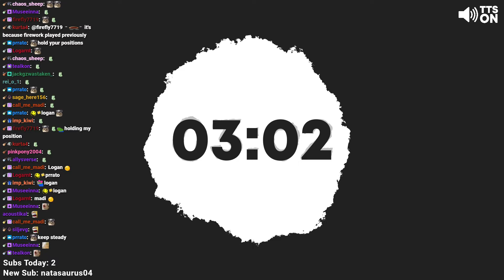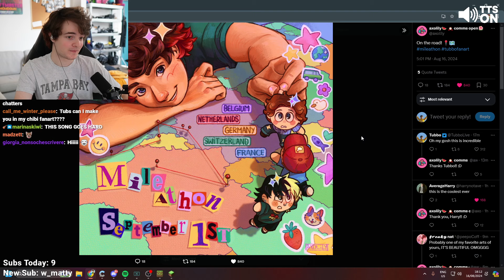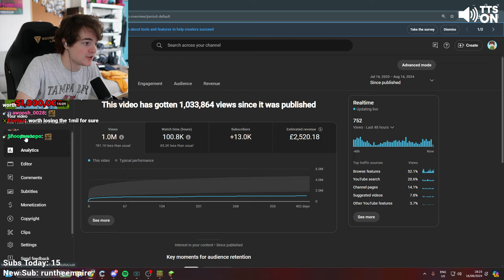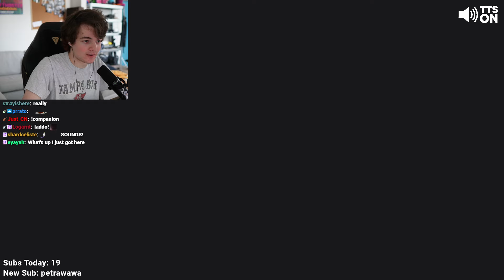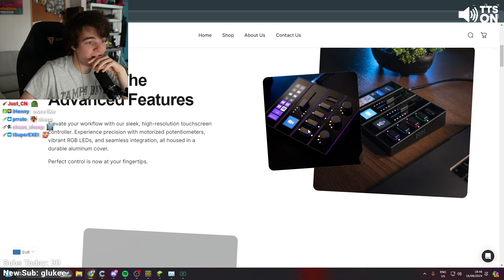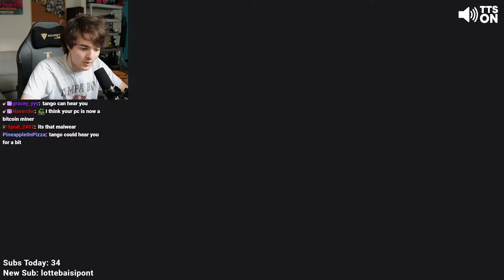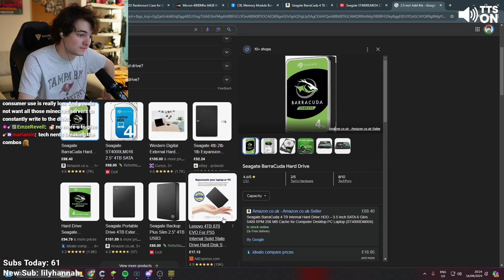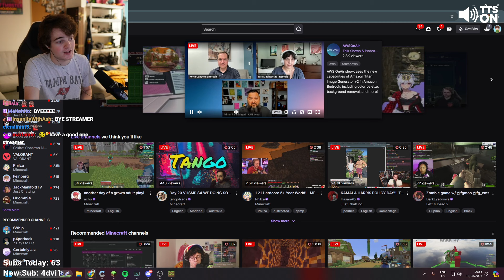Life Updates - VHSMP - Chatting - Idfk | Tubbo VOD 16th August 2024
{Original title: Life Updates - VHSMP - Chatting - Idfk}
In this VOD Tubbo chatted with us and talked about streaming and other things and joined Vault Hunters for a while before explaining lots of things about servers to Tango!

Thumbnails: Border made by Philza VODS aka @mercy_EU on Twitter!

Time stamps:
0:00 Starting soon
3:14 Just chatting
20:13 Looking at youtube analytics
31:35 Vault hunters
45:42 Tech!
51:01 Muted
54:23 Talking about goXLR (again)
56:26 RIP computer AAAA
1:01:35 Back to vault hunters
1:16:25 Server crashed/just chatting
2:36:50 Ending stream